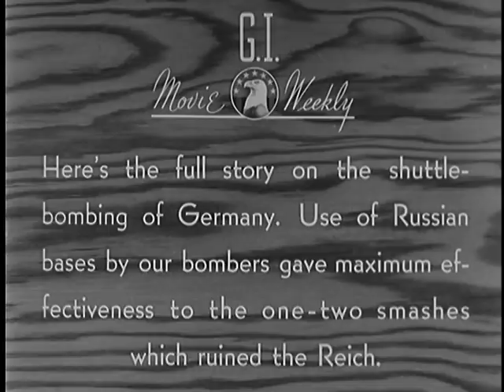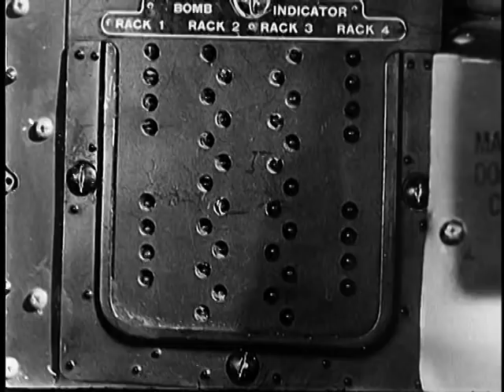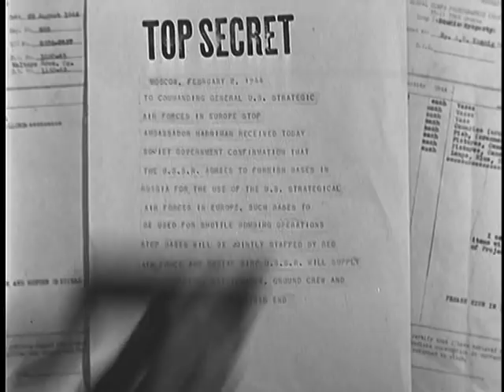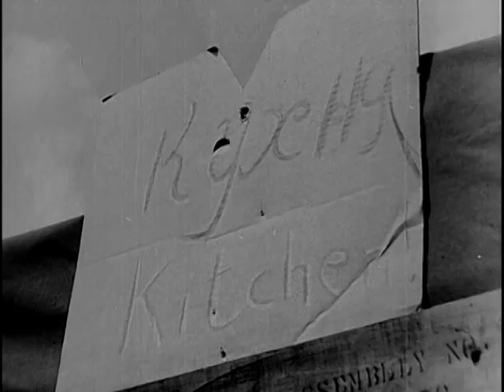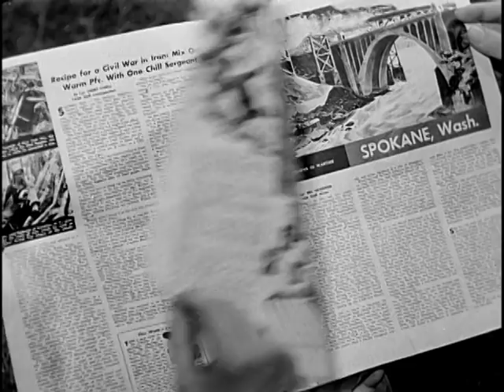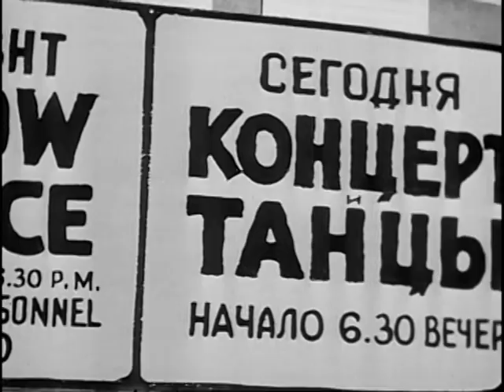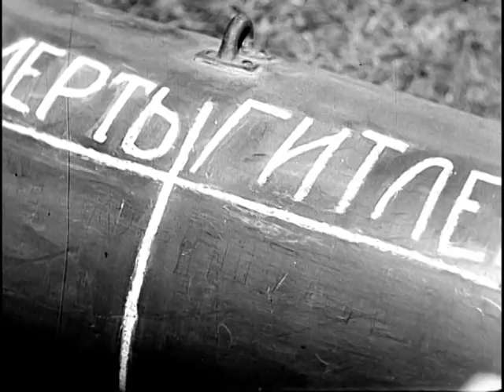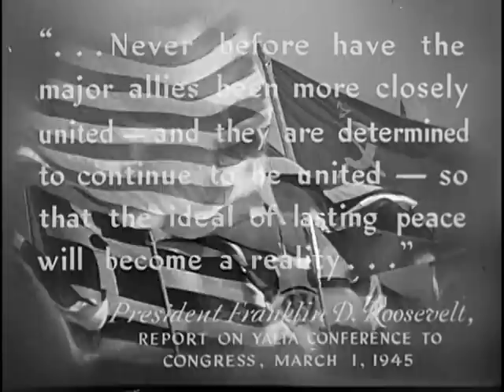Operation Titanic (1944)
National Archives and Records Administration - ARC Identifier 35904 / Local Identifier 111-M-1191 - OPERATION TITANIC - Department of Defense. Department of the Army. Office of the Chief Signal Officer. (09/18/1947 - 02/28/1964). On U.S. shuttle-bombing operations over Germany between bases in Great Britain, Italy, and Russia. Reel 1, B-17 planes bomb the French coast, B-24s bomb a German factory. B-17s are attacked by German fighters and some fall in flames; others fly on to land in Russia. An animated diagram shows advantages of using Russian airfields. Gens. Spaatz and Anderson plan "Operation Titanic" (the construction of airfields in Russia) at USAAF headquarters. Ships are loaded with supplies in British ports, the convoy passes through the Arctic, supplies are unloaded in Murmansk, Russia, and are transported by train to an airport site in central Russia. Reel 2, personnel of the U.S. 8th Air Force in Great Britain and of the 15th Air Force in Italy are briefed for the first shuttle bombing run to the new Russian airfields. Gen. Twining bids them farewell. B-17s, led by Gen. Eaker, take off. B-24s take off from Great Britain. P-51 and P-38 fighter planes escort the bombers on their way. The two bombing forces bomb targets in Germany, land in Russia, and are greeted by Gen. Ross. and Russian Gen. Seymenov. Reel 3, U.S. bombers land, crews disembark, and fraternize with Russian pilots. Officers interrogate the flyers on the mission. Russian and U.S. crewmen service the planes. Flyers eat at an outdoor kitchen, sleep in tents, and fall out for reveille. Col. Kepler and Russian officers confer on the next bombing mission. Crewmen of a bomber play baseball and cards, write letters home, milk a cow, and drive a jeep to visit war ruins. Shows Russian "Yak" fighters lined up on a field. Reel 4, Russians entertain Americans with folk songs and dances. Crews are briefed and planes take off. Reel 5, B-17 bombers take off from an airfield. Shows a montage of shots of bombing raids on Axis cities. -